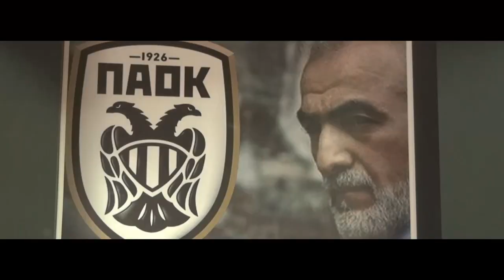Σ.Φ. ΠΑΟΚ ΠΑΦΟΥ [TRAILER]